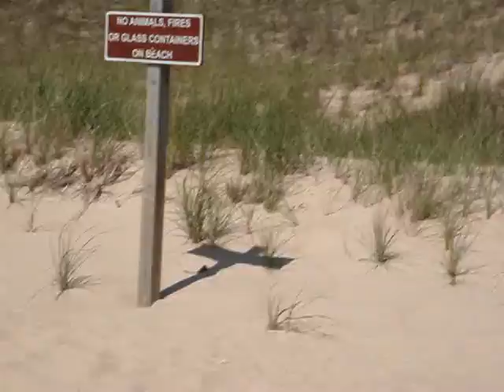grand haven dunes and beaches 08.07.2011 10